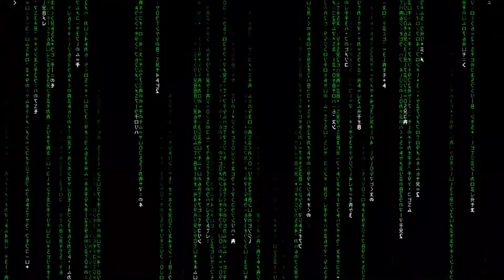Joe Biden - Bo Erickson of CBS Questions Scandal